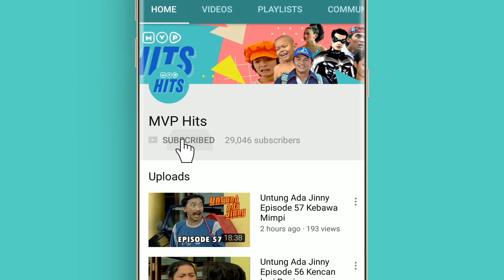Samson Betawi Episode 42 Part 1